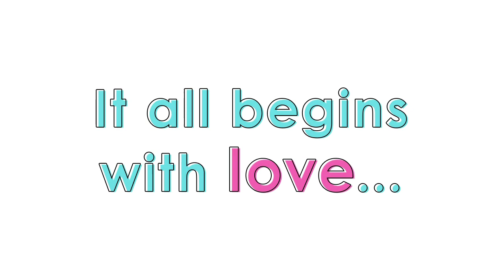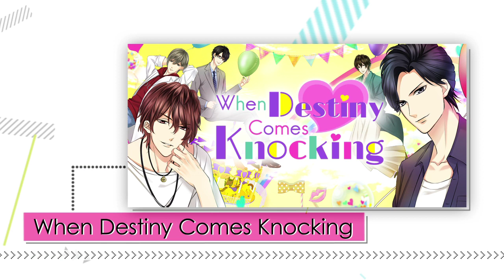Love 365: Find Your Story - Happy 2nd Anniversary!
Anniversary Celebration! Flashback Movie★
Look back on your memories with this movie featuring all of our previously
released titles! Which one is your favorite?

And to everyone who's shown us such endless love and support:
You're the reason we're celebrating our 2 year anniversary!
To old fans and new, we want to continue to listen to your voices as we move forward!
Again, thank you so much, and we love you!